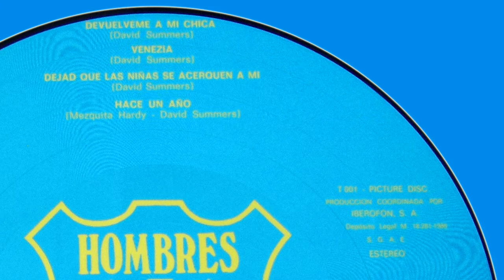HOMBRES G - PICTURE DISC 1986 (cara A)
Hermoso “Picture Disc” editado por Twins en 1986, en colaboración con la fábrica de discos madrileña IBEROFÓN, la responsable de buena parte de los prensajes de la época. La estampación de la fotografía es de una calidad extraordinaria, así como el grosor del propio disco, muy superior al de las ediciones convencionales, cada vez más menguantes en cuanto al gramaje del vinilo se refiere según transcurrían los años 80. Además, al tener solo cuatro temas por cada lado, el surco del LP es más amplio y la calidad sonora aumenta considerablemente (como podréis comprobar) comparándola con un prensaje de cinco o seis temas.
La cara A está compuesta por una acertada selección de canciones de su primer LP, y en la cara B disfrutaremos de las melodías más conocidas de su segundo trabajo. Un objeto hoy de coleccionismo que pudimos comprar en tienda allá por 1988, eso sí, a un precio normal.
CARA A.
1) DEVUÉLVEME A MI CHICA 00:43
2) VENEZIA 04:01
3) DEJAD QUE LAS NIÑAS SE ACERQUEN A MÍ 08:36
4) HACE UN AÑO 12:45
Todos los derechos: GASA/WMG.
Medios técnicos:
Plato/Tornamesa: DUAL 510.
Cápsula+aguja: SHURE M97xE.
Previo phono: KENWOOD KA 5700.
Cámara: SONY HANDYCAM HDR-CX105.
Tarjeta de sonido: Sound Blaster Audigy.
Software: SONY Sound Forge Audio Studio+Sony Vegas.